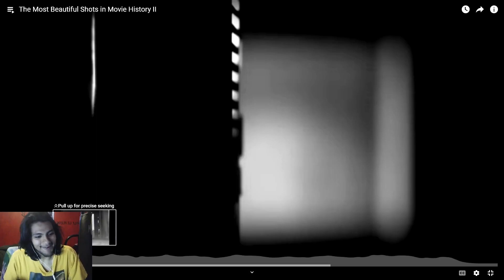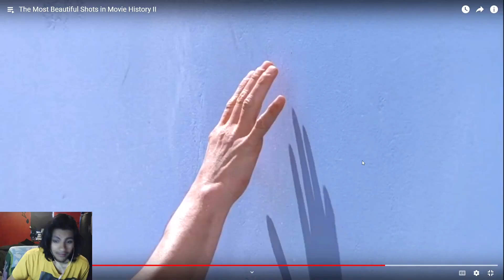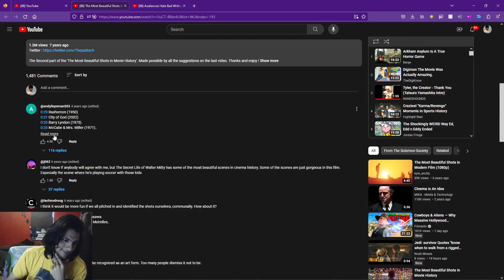Pinkweenie Reacts to The Most Beautiful Shots in Movie History II